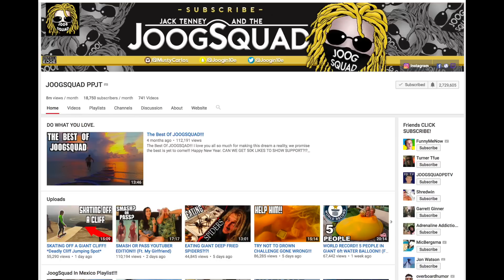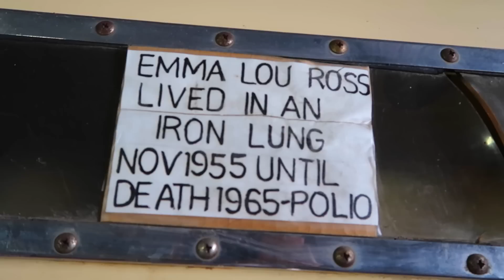I CAN'T BELIEVE WE FOUND THIS!! | JOOGSQUAD PPJT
I cant believe I found this!!! What a dream come true!